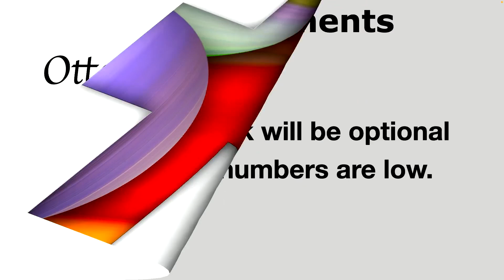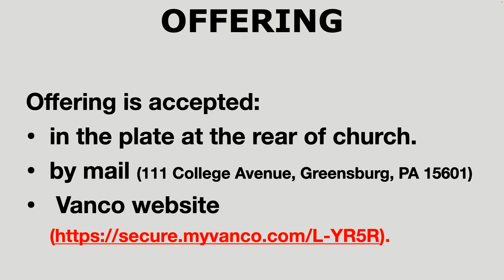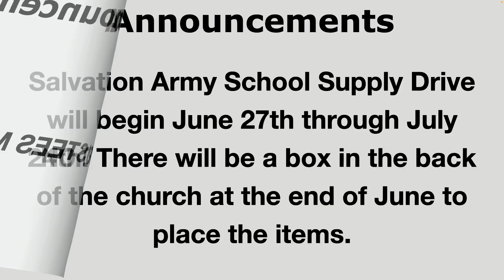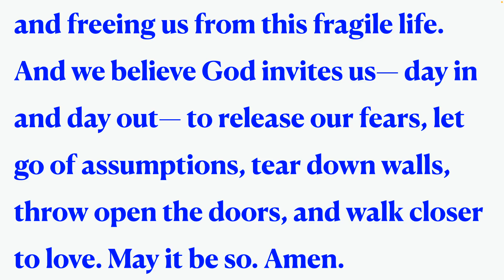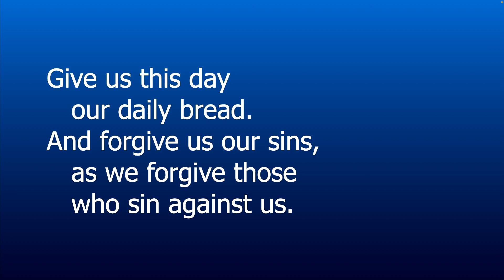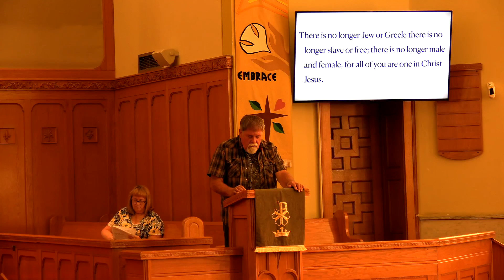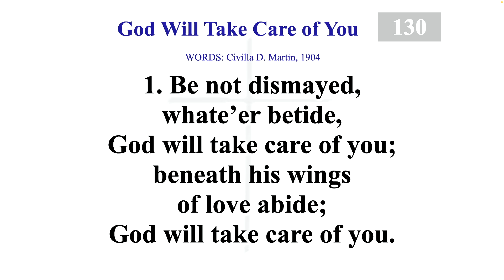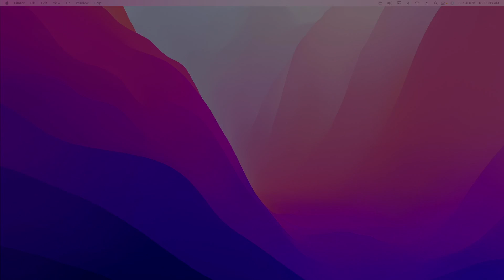Otterbein UMC 6/19/22